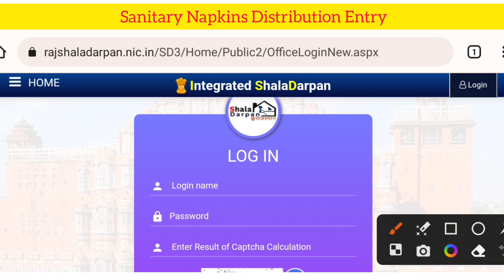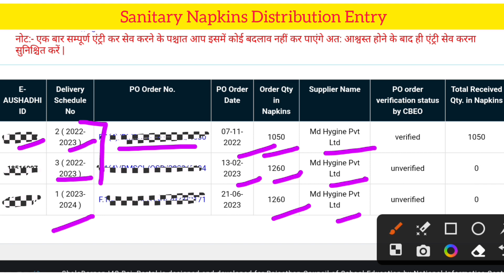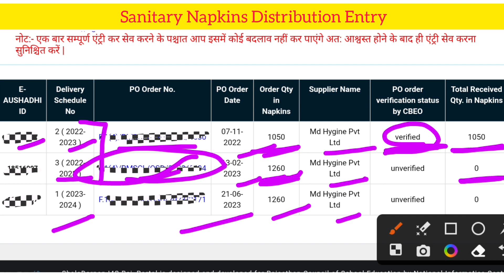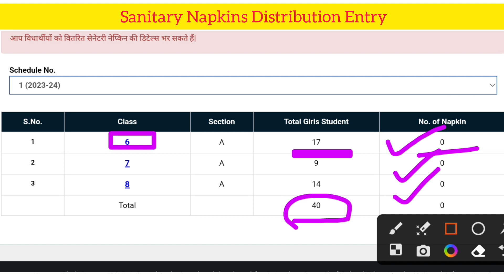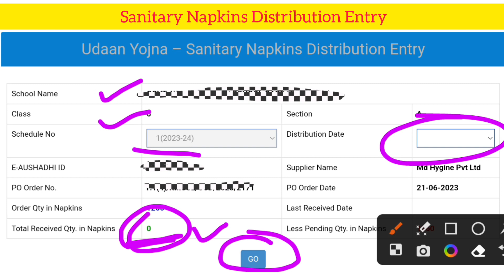Sanitary Napkins Distribution Entry 🤔 UDAAN Napkin Distribution Entry Kaise Kare